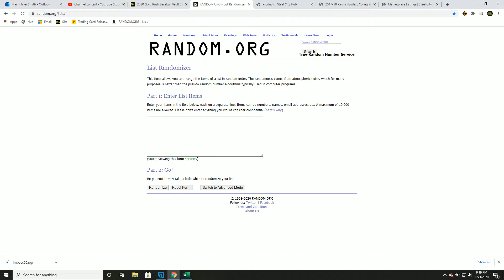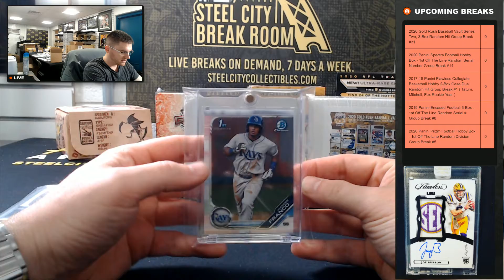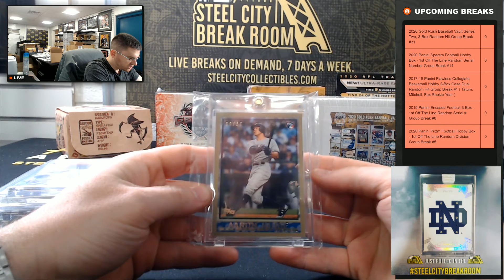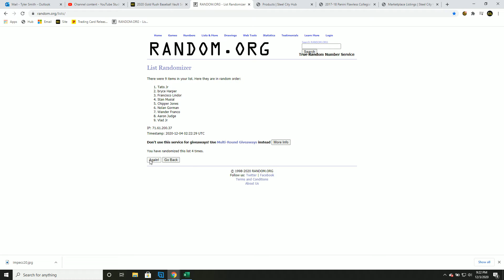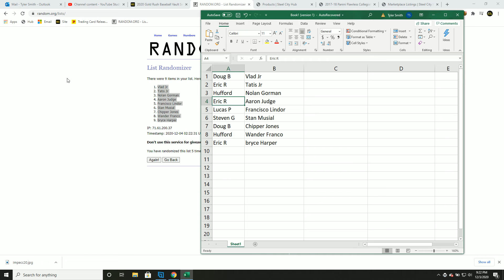2020 Gold Rush Baseball Vault Series Two, 3-Box Random Hit Group Break #31